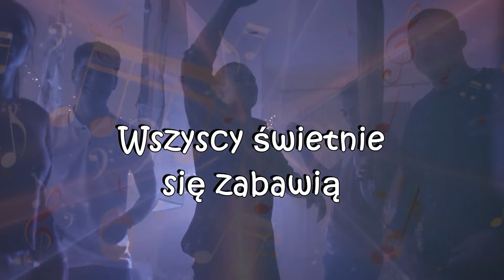Dzień Piotra 😁👍 Życzenia na imieniny 🌸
Piotr, to imię pochodzenia greckiego, od słowa petros ("skała"). Oznacza: "niezłomny jak skała".